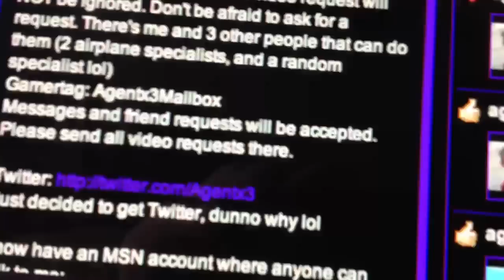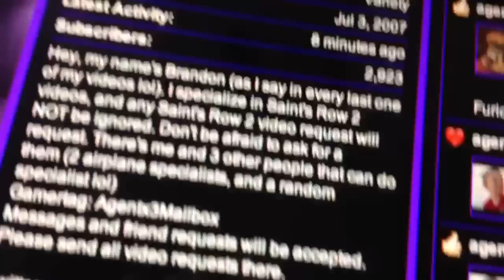I can't upload anymore.